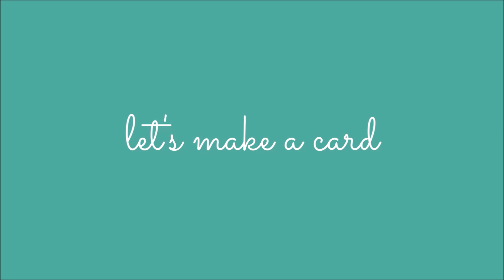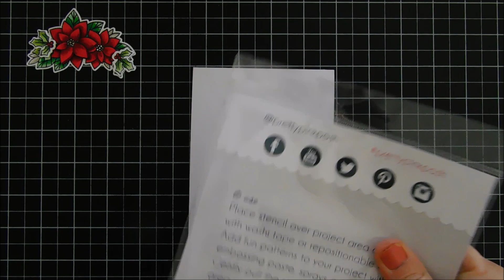Pretty Pink Posh | Poinsettia Corners | DIY Christmas Card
A Merry Christmas card with the @prettypinkposh Poinsettia Corners Stamp and Holiday Scripts Stamp set.  Hello crafty friends, thanks for joining me for another DIY card making tutorial. Grab your coffee friends and let’s get to crafting!  Have a wonderful day!  Hugs, Tina

• What's New at PRETTY PINK POSH!

• **Poinsettia Corners Coordinating Die Set – Pretty Pink Posh LLC

• **Holiday Scripts Coordinating Die Set – Pretty Pink Posh LLC

Today's project features product/products (Highlighted with (**) in the links below) by a company/shop I design for or from a company I love and was sent to me by the company/shop to share with you. All opinions in this tutorial are my own, what I think, what I like and what works best for me:)